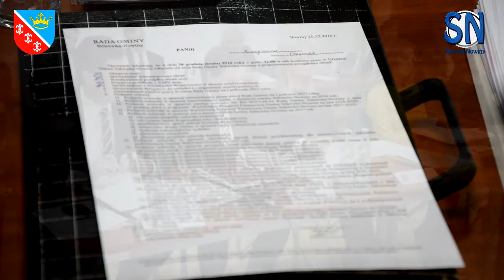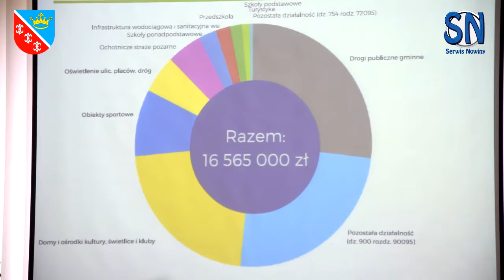Gmina Sitkówka-Nowiny ma już budżet na 2017 rok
28 grudnia, podczas posiedzenia Sesji Rady Gminy Sitkówka-Nowiny przyjęto projekt budżetu na 2017 rok. Tym samym po stronie dochodów uchwalono 54 miliony 528 tysięcy złotych, a po stronie wydatków 63 miliony 476 tysięcy złotych. Na piętnastu radnych za projektem budżetu wójta opowiedziało się 11 radnych, a czterech wstrzymało się od głosu.